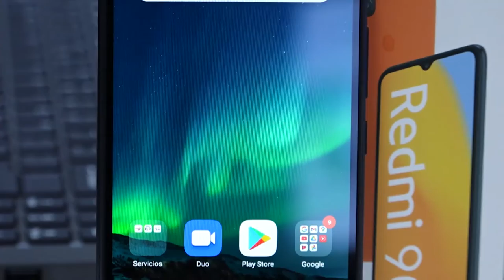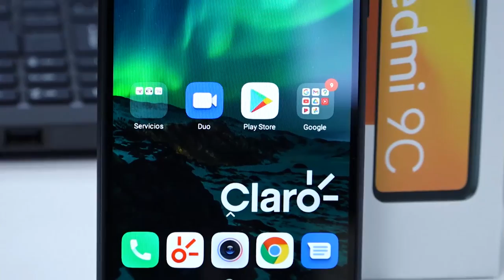Claro Nicaragua junto a otras empresas te traen el regalo para papá